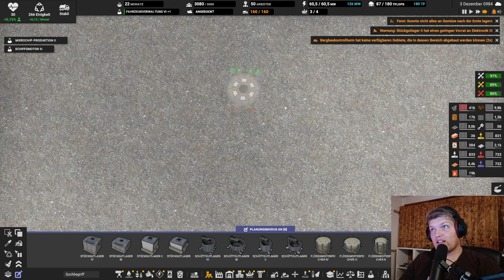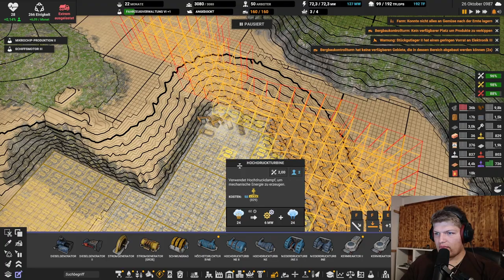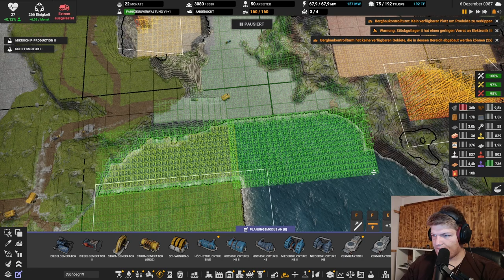Solarenergie und eine neue Serverfarm // #150 // Captain of Industry: Season 2